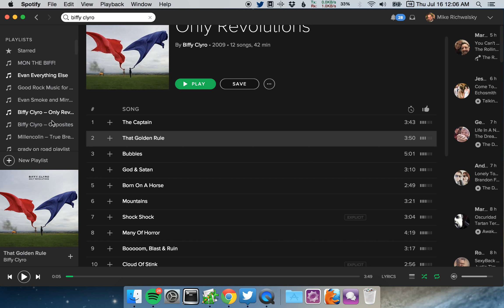Adding a Biffy Clyro Track to a Spotify Playlist